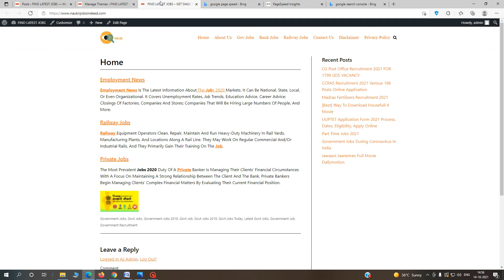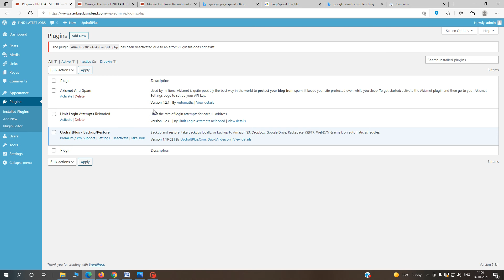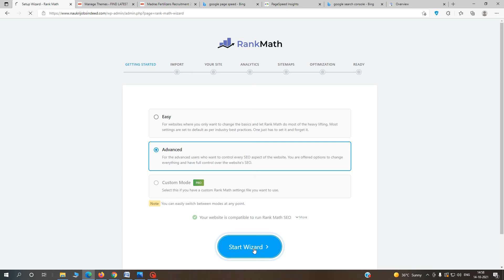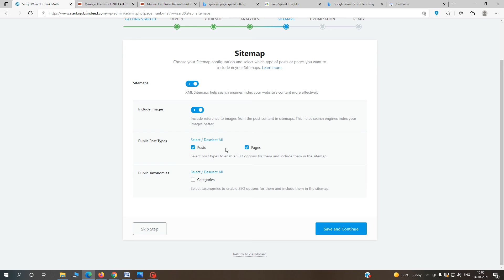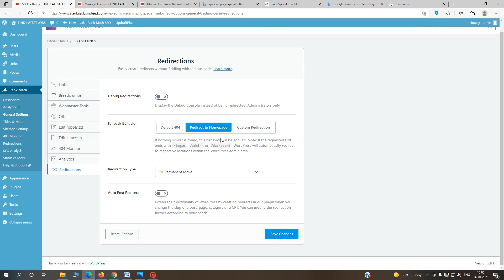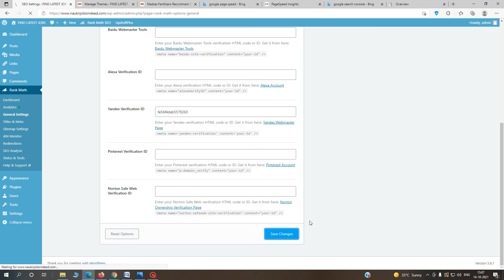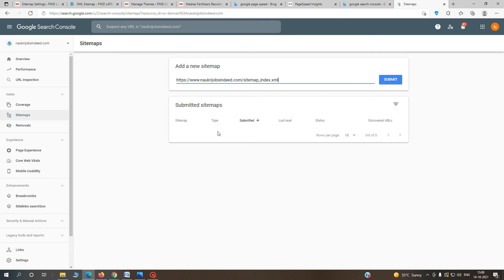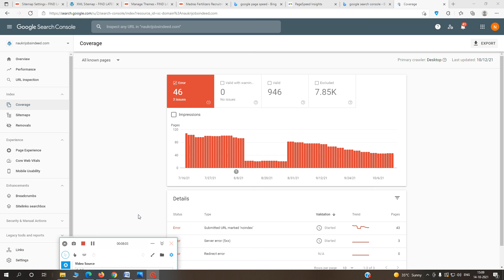Google Search Console में Sitemap कैसे Submit करे | Submit a Sitemap to Google Search Console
Thinking about creating and submitting a sitemap to Google to help improve your SEO? That's what I'm diving into in this tutorial.

Whether you're creating and adding a sitemap for the first time, or if you want to submit an updated sitemap, this tutorial walks you through the step-by-step process.

What is a Sitemap?
A sitemap tells Google which pages and files are important to your site, and also provides valuable information about these files: for example, for pages, when the page was last updated, how often the page was changed, and any alternate language versions of a page.

sitemap
sitemap google search console
sitemap for website
sitemap wordpress
sitemap wordpress yoast
add sitemap to google search console
add sitemap to google search console shopify
add sitemap in google webmaster tool
yoast seo sitemap google search console
sitemap yoast seo 2019
sitemap seo yoast
squarespace sitemap google search console
xml sitemap squarespace
squarespace sitemap url
showit sitemap